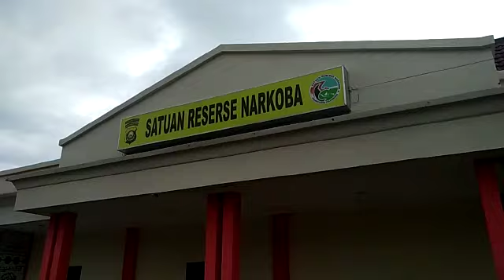Dalam Kurun Dua Hari Satres Narkoba Polrestabes Palembang Amankan Pengedar Ekstasi dan Sabu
Satres Narkoba Polrestabes Palembang kembali berhasil amankan pengedar ekstasi dan sabu di tempat berbeda dalam kurun dua hari.

Pelakunya yakni Muhammad Dedeng (25) warga Jalan KH Balkhi Banten V, Kelurahan 16 Ulu, Kecamatan SU II, Palembang.

Dimana Dedeng diamankan petugas lantaran membawa dan memiliki sabu 16 bungkus plastik dengan berat 16 gram di pinggir Jalan tepatnya depan rumah Palaku, Senin (6/1) sekitar pukul 21.00 oleh anggota Satres Narkoba Polrestabes Pelembang.

Sedangkan, pelaku Ishaq alias Iin (38) warga Jalan KH Wahid Hasyim, Lorong Syuhada Kelurahan 1 Ulu, Kecamatan SU I Palembang dan dan pelaku Syarifudin alias Wak (39) warga Jalan KH Wahid Hasyim, Lorong Juwita, Kelurahan 1 Ulu Kecamatan SU I Palembang.

Keduanya diamankan di dalam rumah pelaku Iin, Selasa (7/1) sekitar pukul 09.00 dengan barang bukti berupa 11 bungkus plastik berisikan 550 butir ekstasi merk Redbull.

Editor Video: budi darma